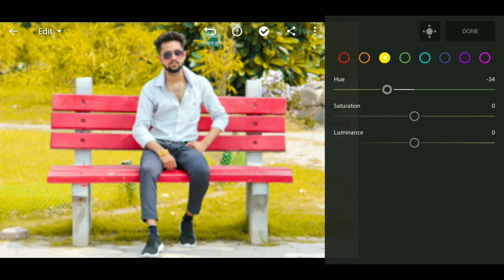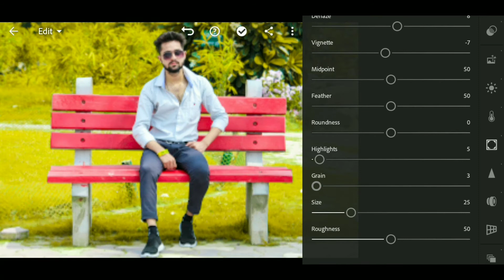Lightroom yellow toon photo Editing video/ lightroom tutorial / yellow toon photo Editing...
Hi Guys🙂🙂
 Wellcome back our youTube channel